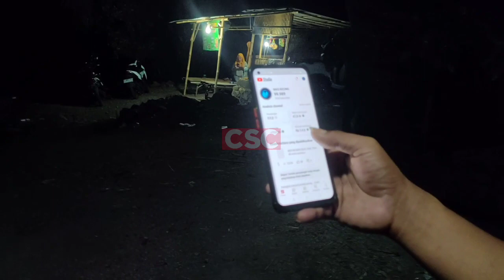YPS FAREL‼️ DETIK-DETIK 100RIBU SUBSCRIBE,SELAMAT UNTUK MAS KECING.